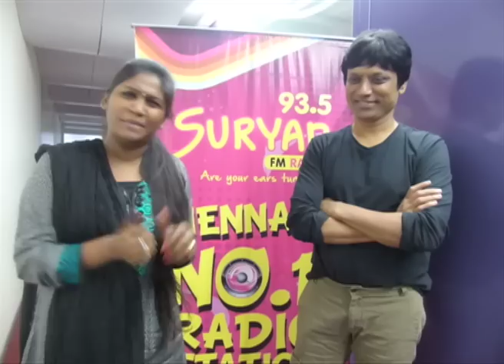Want to know where S. J. Surya composed Isai music? | Suryan FM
Watch this video and know where he composed Isai music.